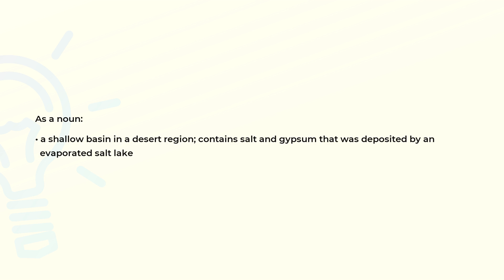What is the meaning of the word SALTPAN?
Definition and spelling of the word SALTPAN.

(00:00) Intro
(00:08) As a noun
(00:21) Spelling

As a noun (00:08):
• a shallow basin in a desert region; contains salt and gypsum that was deposited by an
  evaporated salt lake